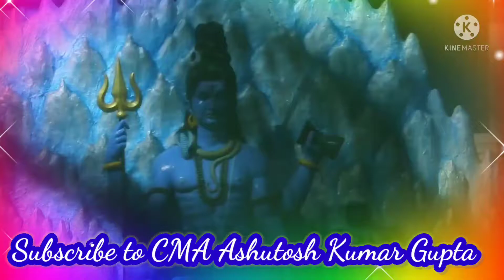hartalika teej | teej special | शिव- गौरी दास्तान | सुरीले अंदाज़ में तीज | philmi songs | romantic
CMAAshutoshKumarGupta presentation
Hartalika Teej Special
hartalika teej
hartalika teej special
hartalika teej special song
hartalika teej 2021
hartalika teej status
hartalika teej puja
shiv-gauri dastaan
शिव- गौरी दास्तान
शिव- गौरी दास्तान सुरीले अंदाज़ में
सुरीले अंदाज़ मे तीज
teej special
philmy songs
romantic
शंकर- पार्वती
भजन मनोरंजन
मनभावन भोलेनाथ पार्वती प्रसंग
Devotional song
Bhaktisongs
Bhakti Mala
Bhakti Geet
Bhakti Bhajan
Bhakti Ras
Spiritual Songs
Spiritual Mantra
Aditya Devotional
Venus Devotional
Shri Shyam Baba Ashirwad
Renu Club
Hari Ras Mala
Jai shambhu
Jai bhawani
hum tumhe chahte hain aise
hum tum yug yug se
tere liye mai jahan se takaraaungi